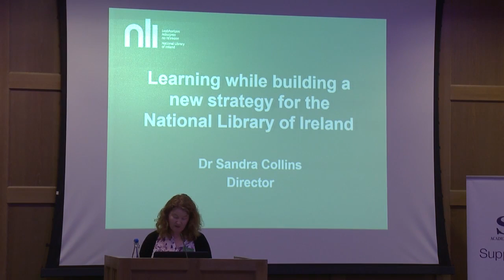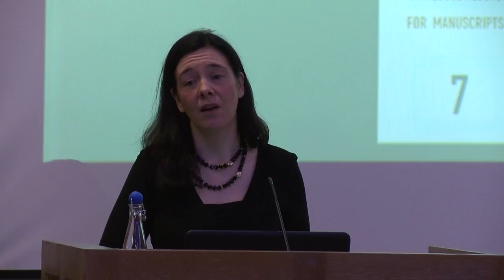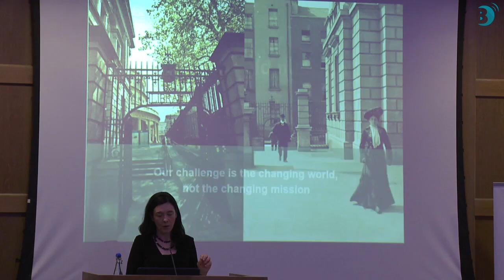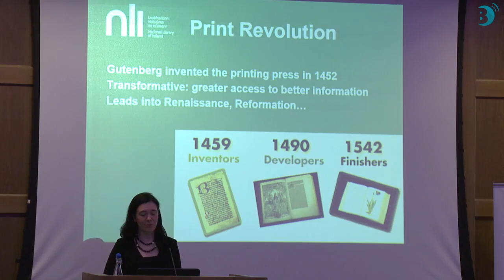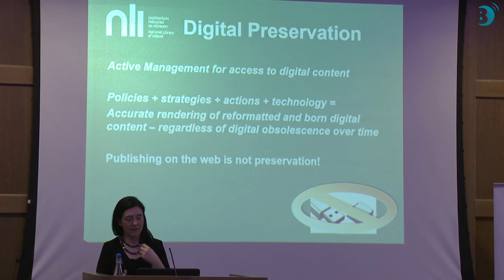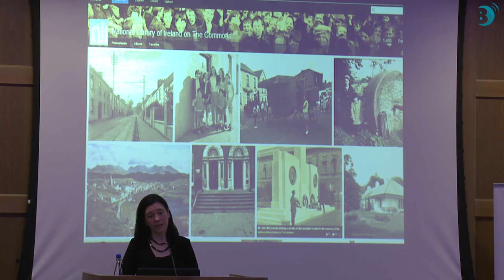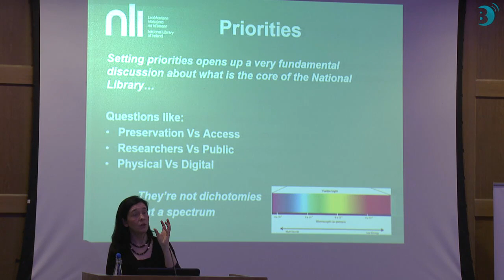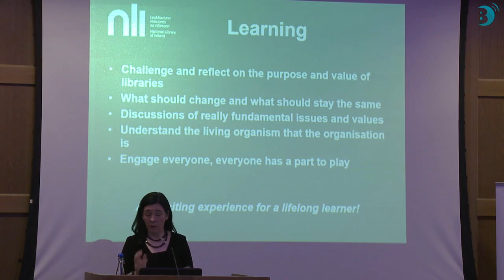Learning while building a new strategy for the National Library of Ireland | Dr Sandra Collins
How does the digital age affect the core functions and services of a library, and how are the roles and responsibilities of a library impacted by increasing digital opportunities and dependencies? How should we serve a new generation of users whose expectation may be hugely different from previous generations? What must change and what should stay the same?Sandra will discuss the process of developing the 2020 Strategic Priorities for the National Library of Ireland, and the challenges libraries face in an increasingly digital environment. Setting the strategic priorities for a library opens up challenging conversations about changes in our users’ expectations, and the services we deliver. Fundamentally, setting our priorities challenges what is important to us as librarians, and what we see as the future for libraries.